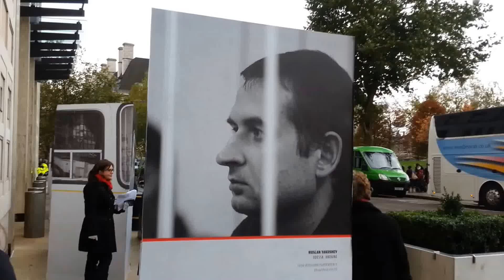Tour of the Arctic 30 exhibition at Shell's London HQ